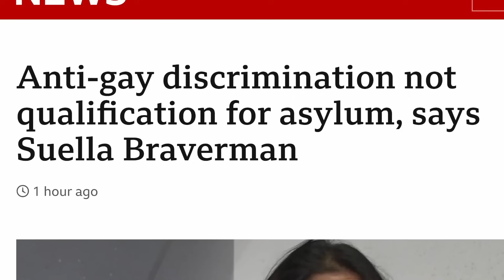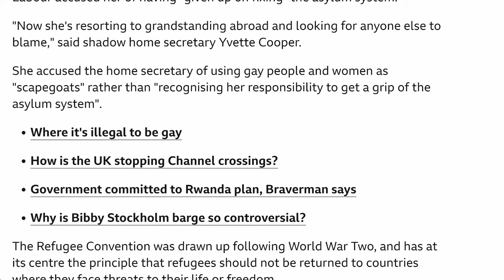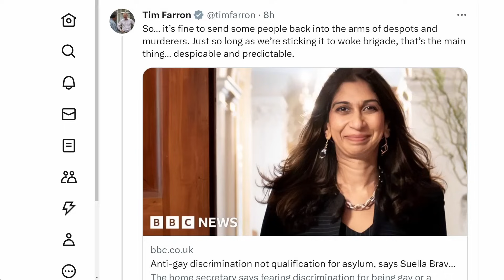Suella Braverman... THE FACE OF HATE 🤷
SOURCES